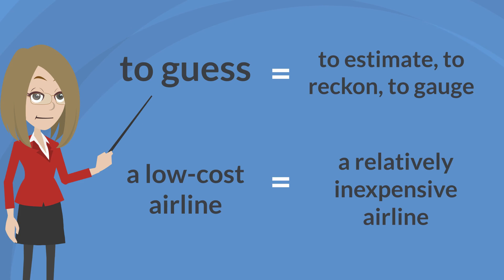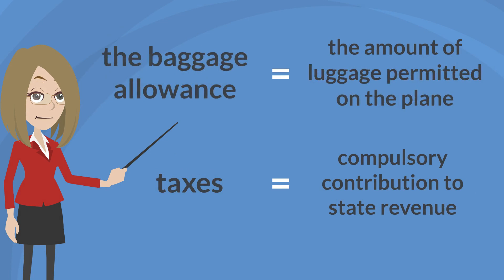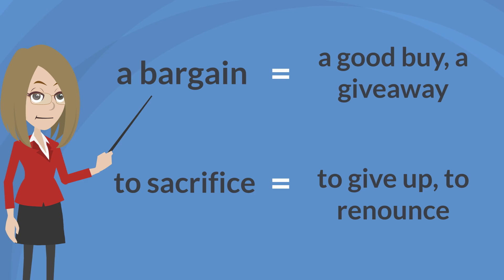FCE Vocabulary Lesson 2 - First Certificate Preparation - Synonyms and Definitions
Welcome to a new section of our online English courses. It's important for you to learn and memorize. It will help you to develope your language skills and improve your vocabulary.

In this video, you will hear a list of specific vocabulary in English, followed by its definition or synonyms that can help you understand, and extend your vocabulary skills.

Did you like this video? Do you want to see more videos like this?

Synonyms and definitions - Lesson 2

To guess = to estimate, to reckon, to gauge.

A low-cost airline = a relatively inexpensive airline.

A coincidence = a co-occurrence, providence.

To be about to + verb= to be on the verge of.

In time for = not late punctual.

Too good to be true = unbelievable.

To bet = to lay a wager, to gamble, to put/lay money.

A catch = a trap, a stumbling block.

The baggage allowance = the amount of luggage permitted on the plane.

Taxes = compulsory contribution to state revenue.

To sacrifice = to give up, to renounce.

Spending money= money available to be spent on pleasures and entertainment.

A budget = financial plan, statement.

With all this in mind = with all to remember, with all this noted.